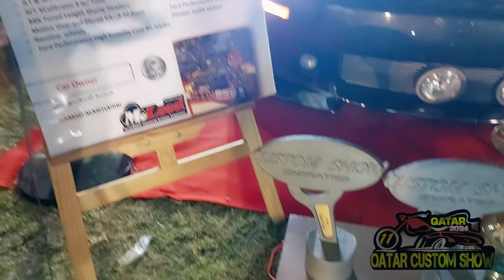QATAR CUSTOM SHOW 2024 | QATAR RACING CLUB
The Qatar Custom Show dazzles with its blend of automotive innovation and cultural celebration, showcasing the epitome of craftsmanship and creativity.